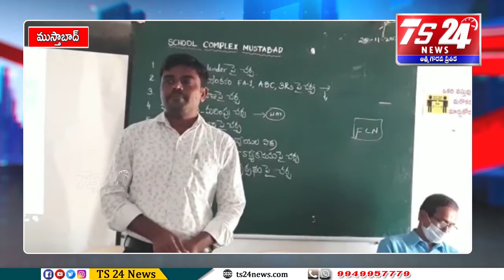బాలసభ అనే అంశాలపై పలు పాఠశాలల ఉపాధ్యాయులకు శిక్షణ కార్యక్రమం|TS24 News